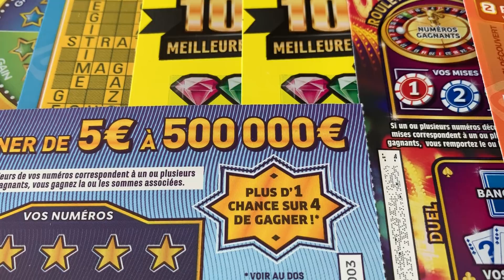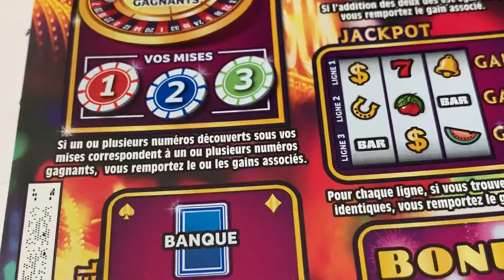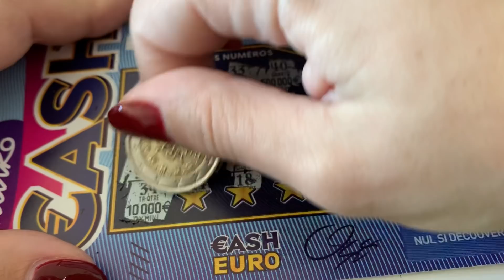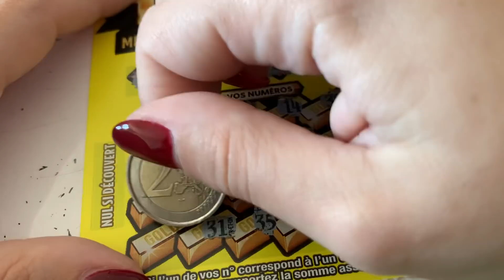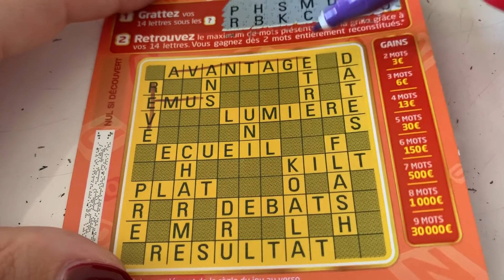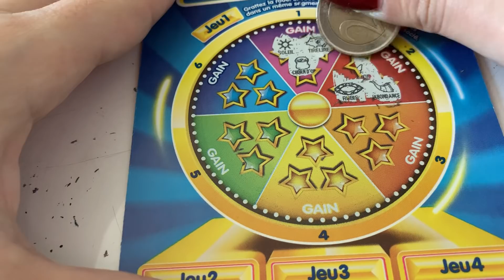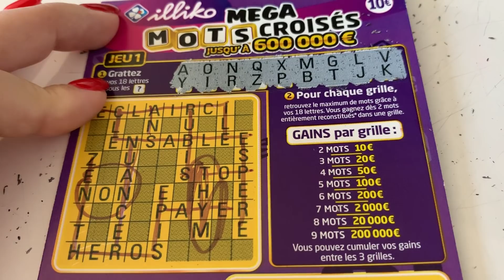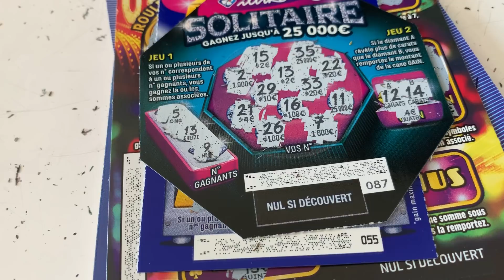Les anniversaires des abonnés du 6 et 9 Février 🤑💚🙈😱